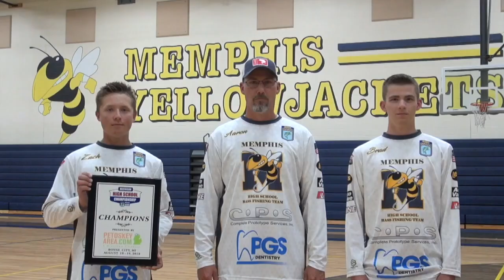STING REPORT (03-13-2020)